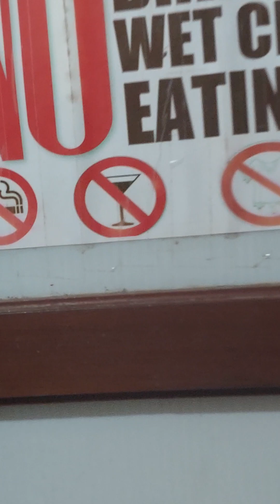Balungao Hot Spring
Balungao Hot spring is a therapeutic hot tub good for those who have sickness who want to be restored.